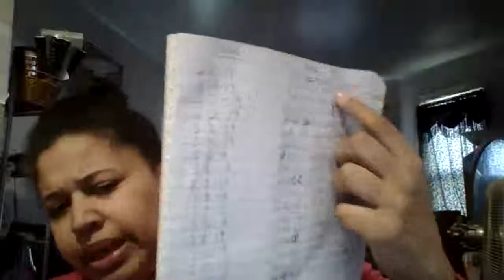Quick Draw 3 and Double Your Cash